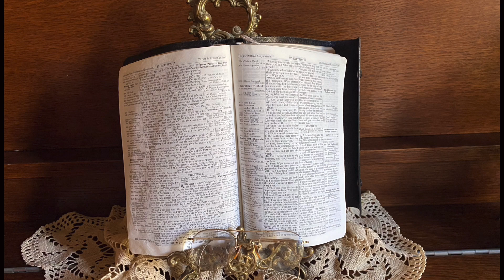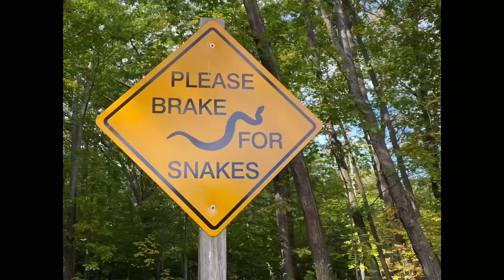Best Fall Camping 2021/ Bonnie’s Best/ Killbear Provincial Park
My favourite time to camp is the fall.
Come see how we set-up our camp & explore fall.

The views are free!